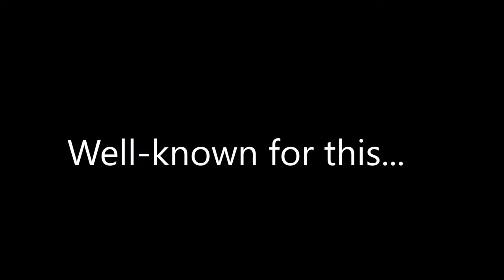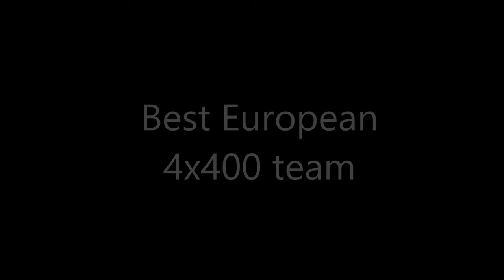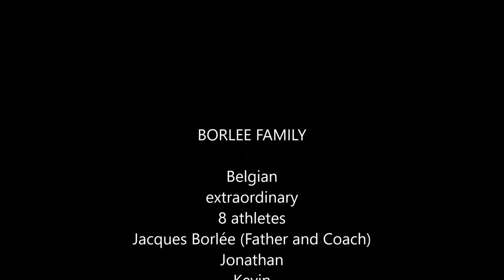Famous Borlée Brothers | 4x400m | Belgian Tornado's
Another lovely Track and Field video!

Belgium's famous relay team which consists of three brothers: twins Jonathan and Kevin and their younger brother accompanied by Julie Watrin or Robin Vanderbemden also trained by Jacques Borlée, their father who was also a famous 400m runner.
He also has a daughter who is well-known in the athleticsworld, Olivia Borlée, who got gold with the Belgian female relay team!